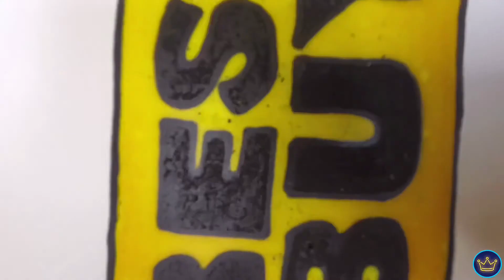BEST BUY logo / pancake art / Amazing Pancakes / panking 팬킹 / Arte na panqueca /tortita art /tortita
Hello, this is Pancake Artist Panking.